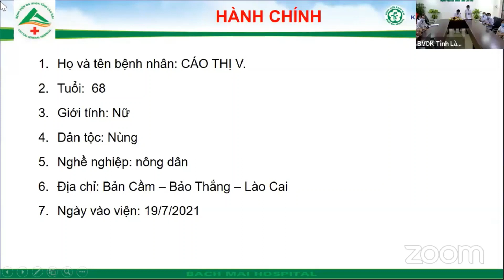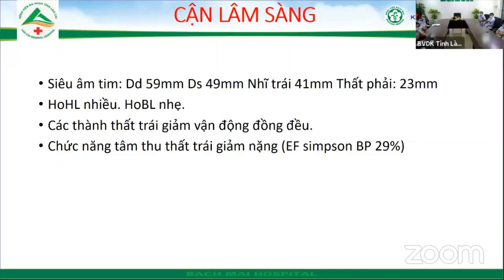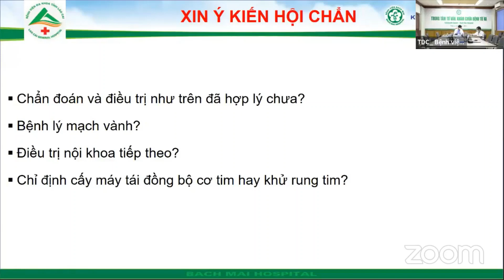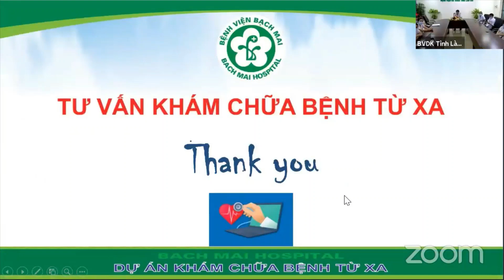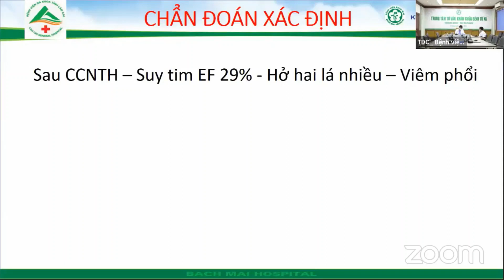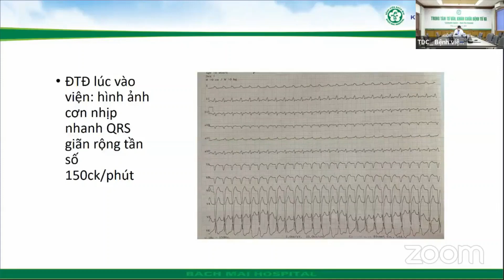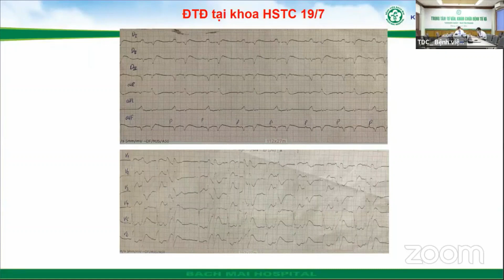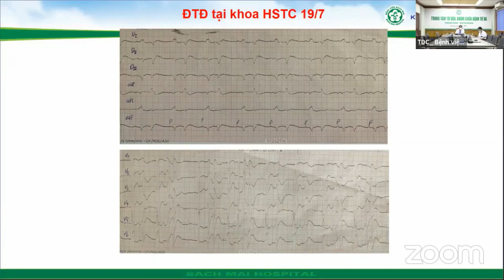Hội chẩn BN suy tim EF 29%, hở van 2 lá nhiều, viêm phổi I BV Bạch Mai